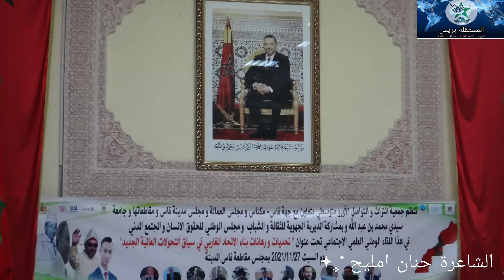الشاعرة حنان امليح/عزيز المكاوي